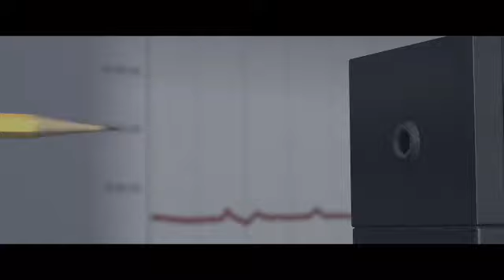4549A4AB 2F0E 4BB5 88EC 523F3499DA3B 2